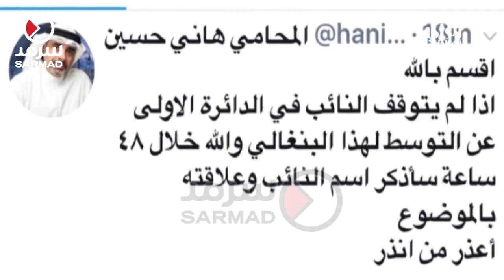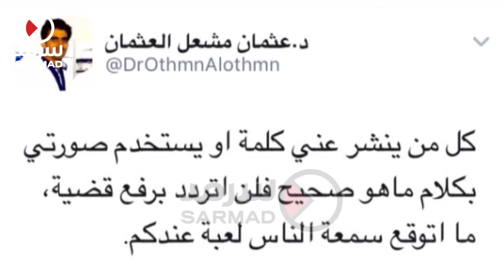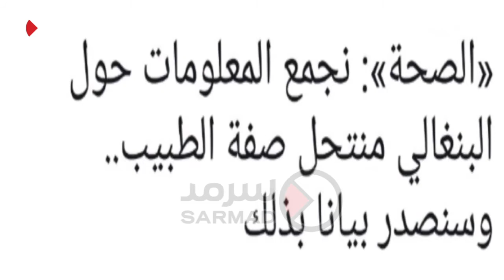بنغالي ينتحل شخصية طبيب كويتي واتهامات بتغطية نيابية له والصحة تحقق